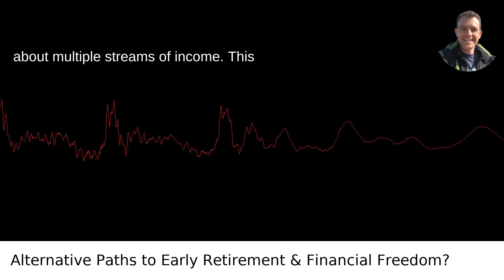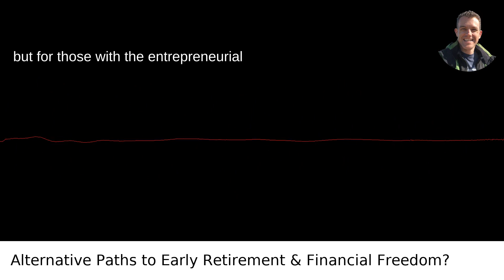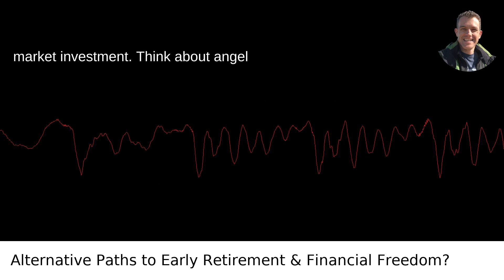Alternative Paths to Early Retirement & Financial Freedom?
I answered this question on Quora My video answer to the question: What Are Some Alternative Ways To Achieve Financial Independence And Early Retirement Besides The FIRE Movement?